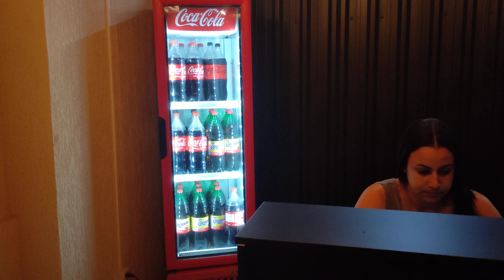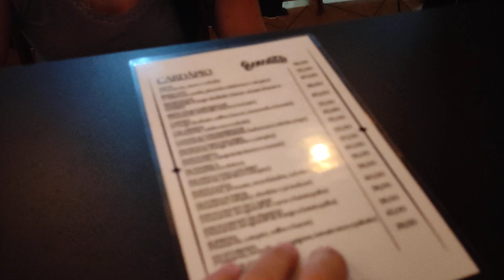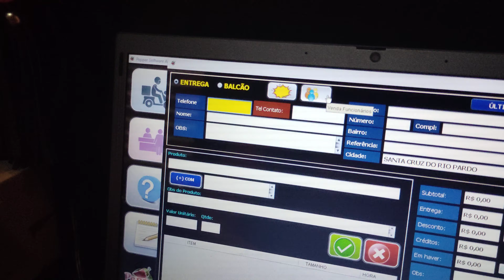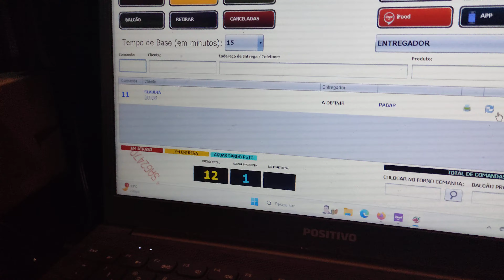VEJA COMO FICOU NOSSO DELIVERY 😱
Siga no Instagram @beneditosoficial